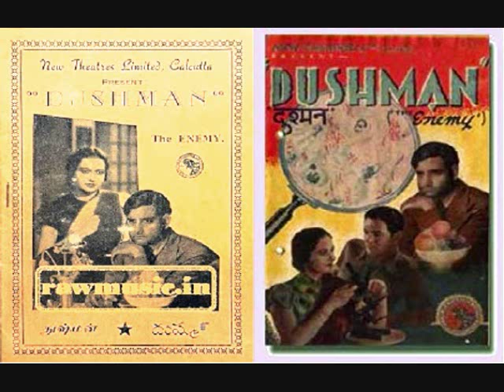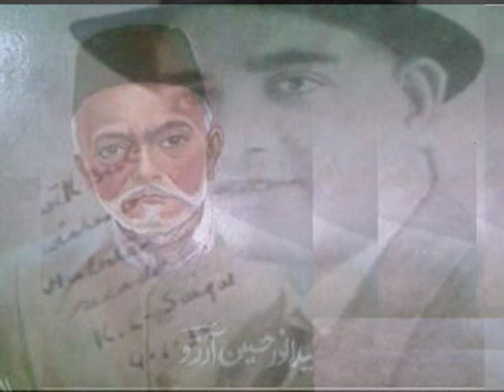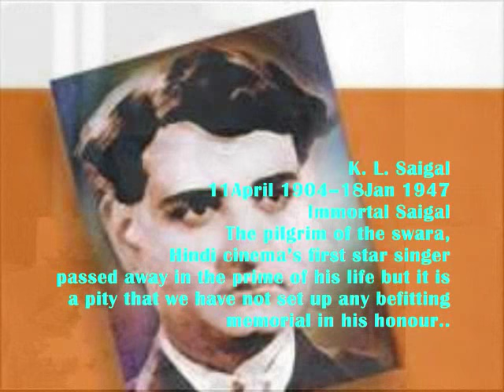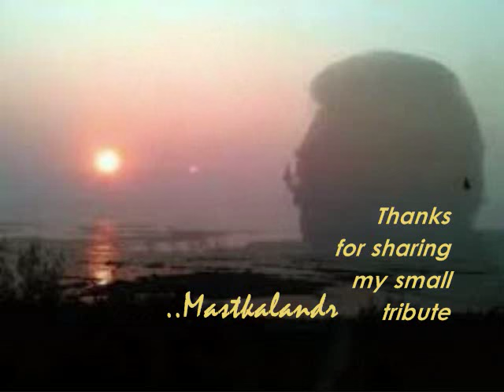karun kya aas niras bhayi_Dushman 1939_K.L.Saigal& LilaDesai_Aarzoo Lucknowi_Pankaj Mullick_a tribu.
Song : karun kya aas niras bhayi..
Film : Dushman,1939,
Singer: K L Saigal,
Lyricist : Aarzoo Lucknowi,
Music Director :Pankaj Mullick,
Director: Nitin Bose,
Cast: K L Sehgal,Leela Desai,Prithviraj Kapoor,Nemo,Najmul Hussain,Kamlesh Kumari,Nawab,Devbala,Manorama Sr,Jagdish Sethi,Dhumi Khan,
Production Co. : New Theatres Calcutta,

Lyrics :-
aa ha ha
karoon kyaa aas niraas bhayi
diyaa bujhe phir se jal jaaye
raat andheri jaaye din aaye
mitati aas hai jyot ankhiyan ki
samajh gayi to gayi
karoon kyaa aas niraas bhayi)×3

jab naa kisine raah sujhaayi
dilse ek aawaaz ye aayi
himmat baandh sambhal badh aage, rok nahin hai koyi,)×2

kaho na aas niraas bhayi)×2

karnaa hogaa khoon ka paani
dena hogi har qurbaani
himmat hai itni to samajh le
himmat hai itani to samajh le, aas bandhegi nayi,
aas bandhegi nayi,

kaho na aas niraas bhayi)×3

Dushman is a 1939 Hindi social romantic drama film.It was directed by Nitin Bose for New Theatres Calcutta Production
 The story subject about tuberculosis was suggested as a propaganda film by Viceroy Lord Linlithgow and his wife, who were then the Chairman and Patron of King George’s Tuberculosis Fund.

Storyline : -
Mohan (K.L.Saigal) & Gita (Leela Desai) are friends and discover they are in love. Gita visits Mohan at his house regularly and they also rendezvous at night by the lakeside where they listen to a tramp on his violin. Mohan is making plans on increasing his allowance while Gita is worried about his health. Mohan works at a radio station as a singer. His boss (Jagdish Sethi) at the radio station is rough and kind in turn. Mohan’s friend Dr. Kedar (Najmul Hassan) is also worried about his health and repeatedly suggests Mohan take a rest from work and the city for at least a year.He advises Mohan not to think of getting married till that time.Gita’s mother(Devbala) and Aunt(Manorama Sr.) have found a suitable boy Dr.Kedar,for Gita without her knowledge.They invite him for tea where he brings Mohan with him.Mohan realises the set-up & leaves the house asking Gita to meet him at their usual place.He tells Gita that it’s time for them to stop meeting and wait for some time.Gita is upset and refuses to let him complete his conversation.
Mohan starts developing daily evening fevers and he tells Dr.Kedar over the phone,Kedar insists on taking care of him but Mohan refuses.Dr.Kedar visits Gita as they have planned to see a film together. However, Gita takes him to the rendezvous place where they are seen by Mohan. A distraught Mohan rushes from there not caring whether he lives or dies. He meets a doctor who is an assistant(Bikram Kapoor) at a sanatorium run by an old doctor (Prithviraj Kapoor).The doctor forces Mohan to come with him to the sanatorium. At the sanatorium after initial hesitation Mohan becomes interested in the working and finances of the hospital. The Chief says that they can’t forcibly treat TB patients but maybe in the near future it may be rendered compulsory and then maybe they can get help. But first they have to make the people aware of the problem. A radio station comes to their help to set up a connection from the sanatorium.
Since Mohan was in the first stages of TB he starts improving and sings on the radio to make an appeal.The song is heard by Gita who has a nervous breakdown.Dr.Kedar sees this and understands about Gita & Mohan.He tells Gita’s mother that if she truly wants to help her daughter then she will try to understand her needs and see what it is that Gita really wants.On gaining consciousness Gita takes the car and speeds in it to the sanatorium.Kedar sees her and follows.Gita’s car meets with an accident outside the sanatorium.She is brought in unconscious and wounded.Mohan was planning to leave for a couple of days to attend what he thinks is the marriage of Kedar and Gita.

The producers needed raw stock for their films, so they tried to please the authorities in making films with subject to their liking.Even Nitin Bose had to deal with this situation. When the idea about tuberculosis was proposed as a propaganda film by Viceroy Lord Linlithgow, Nitin Bose wrote the story and used Pankaj Mullick's music and Saigal's voice.
Nitin Bose who had earlier shown no interest in casting Saigal for his films having once stated that he could not use Saigal as his camera lens would crack at the sight of the "uncouth youth" signed him for several films after the success of Devdas (1935).

Dushman 1939 film
Songs(4)
Songs and  Singers..
1
Karun Kyaa Aas Niraas Bhai
4.55 .
Kundan Lal Saigal

2
Pyari Pyari Surato Moh Bhari Murato
4.83 .
Kundan Lal Saigal
3

Preet Mein Hai Jeevan Jokhm
4.76 .
Kundan Lal Saigal
4

Man Darapan Hai Jag Saaraa
4.44 .
Kundan Lal Saigal